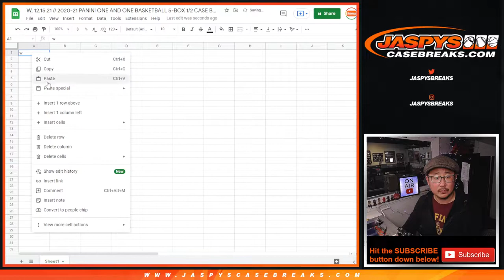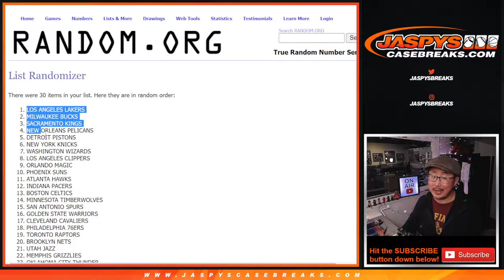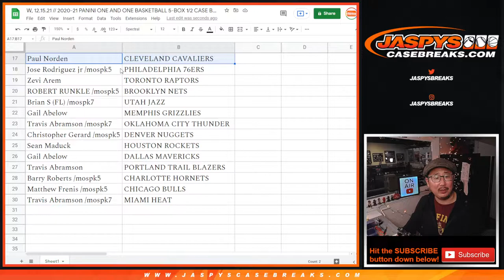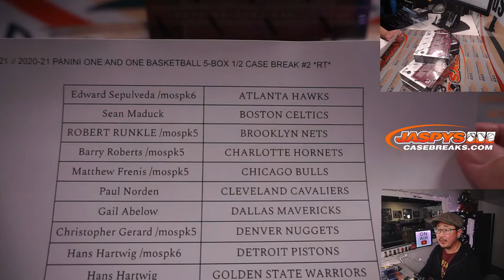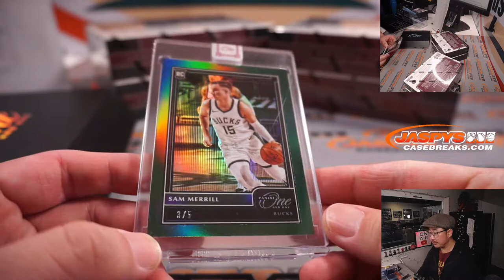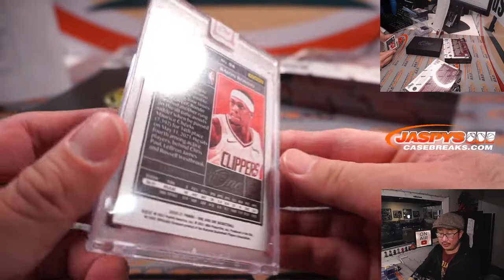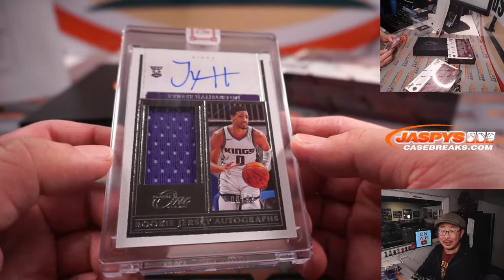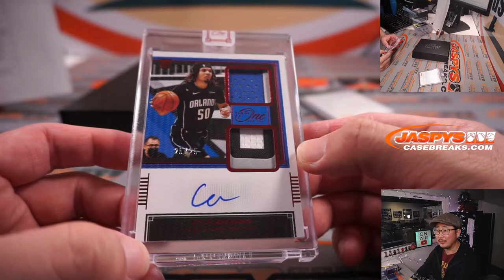W, 12.15.21 // 2020-21 PANINI ONE AND ONE BASKETBALL 5-BOX 1/2 CASE BREAK #2 *RT*